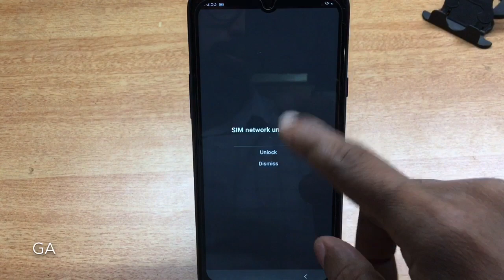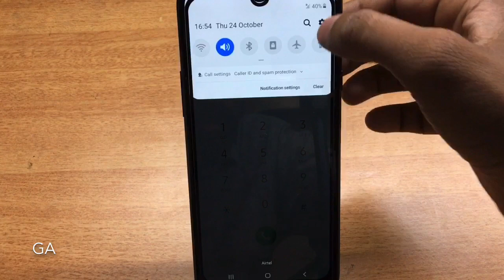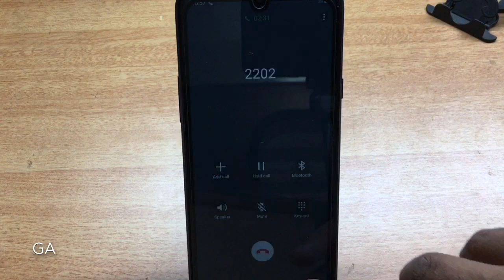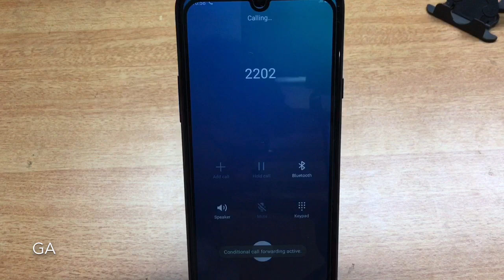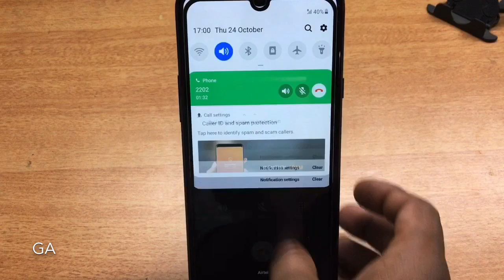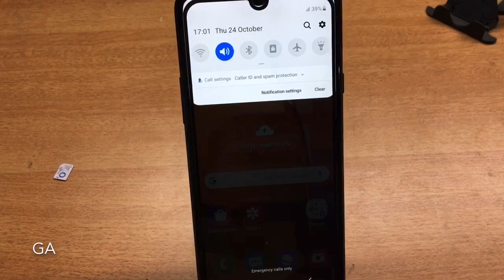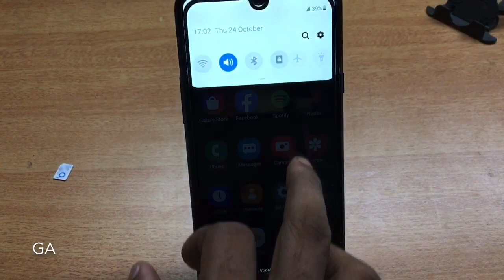Samsung galaxy A20s (SM-A207F) Country Lock /Network Lock Unlock without PC(100%FREE)|GSMAN ASHIQUE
Samsung A20s SIM Lock Unlock